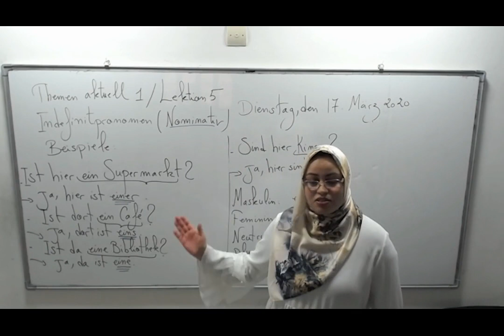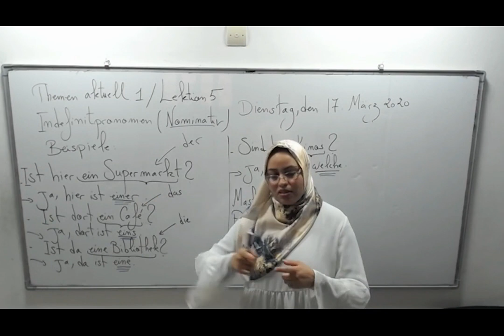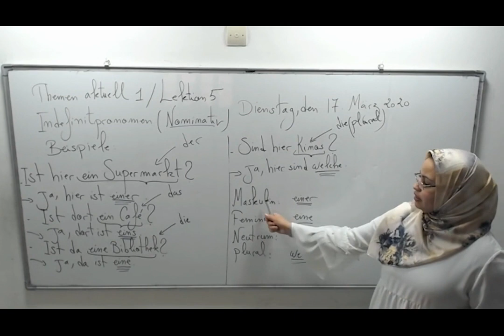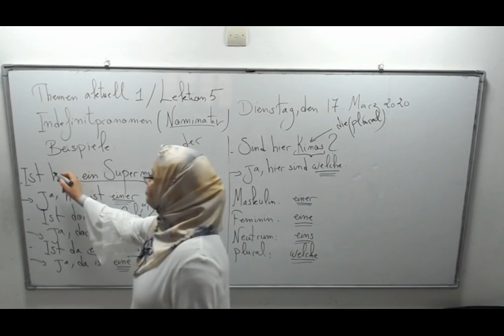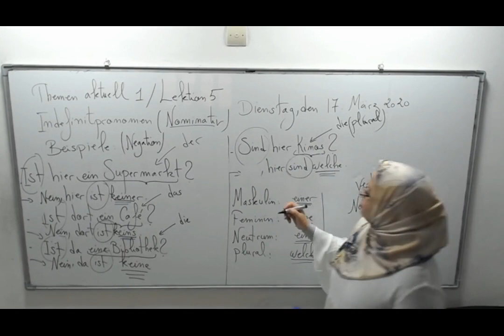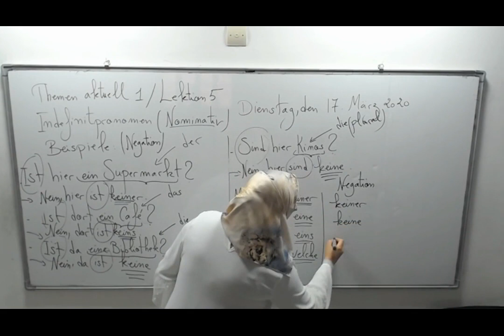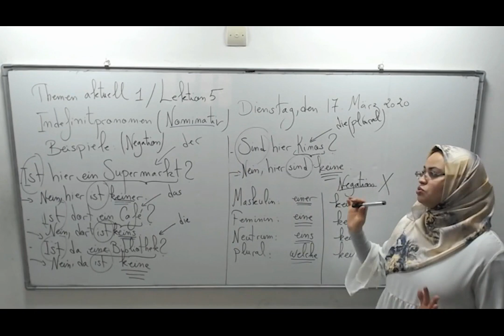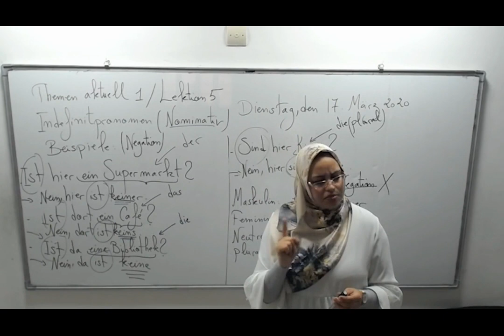Laayoune Mer 25 mars c 21 x264